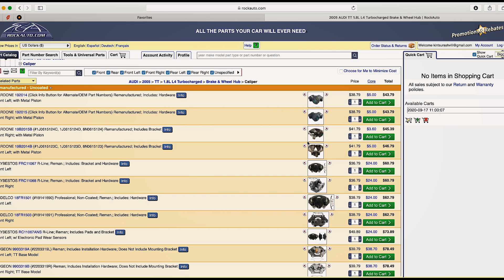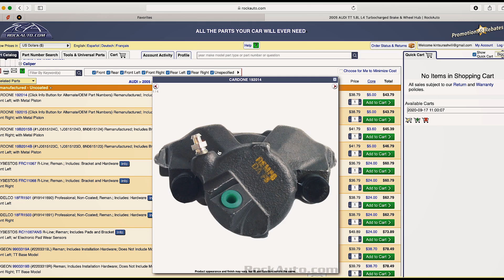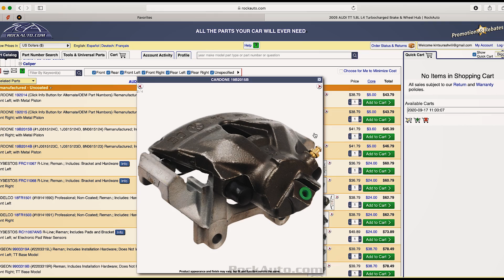ნაწილი 2 - Golf3 - ვიშოვნეთ AUDI TT-ს სამაგრები - Part 2 - Brake Caliper Carriers Bracket Support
ვიშოვნეთ აუდი ტეტეს სამაგრები და ვაგრძელებთ 4Motion ზე გადასვლას.

We Got Audi TT Support Brackets